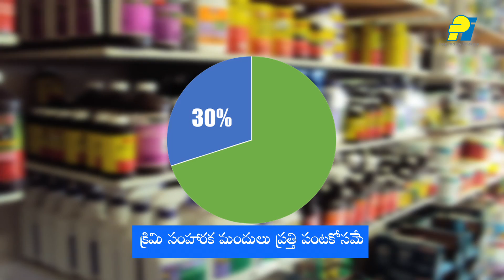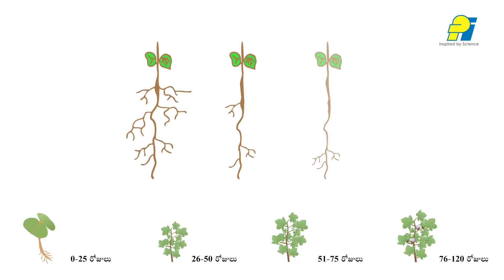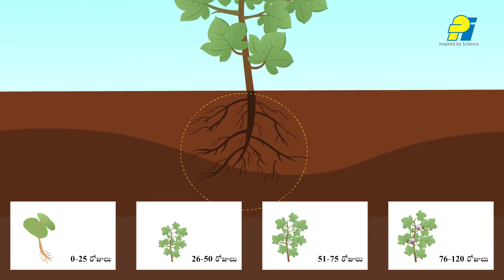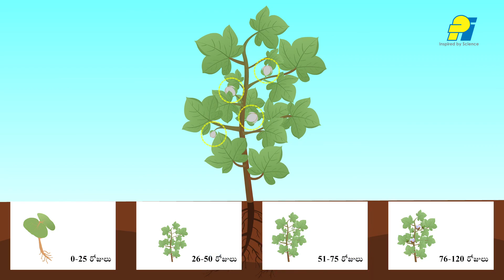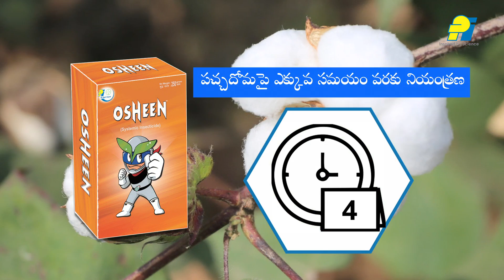Osheen - Telugu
OSHEEN is new systemic insecticide a 3rd generation of Neonicotinoid group. OSHEEN was invented in Japan and has been introduced in India by PI Industries Ltd. OSHEEN has been trusted as a most reliable solution to effectively manage the Brown Plant Hoppers in Rice for number of years in the leading Rice growing countries. It has also been tested and recommended by leading agriculture research institutes of Govt. of India on Rice crop and Cotton crop. Because of its unique mode of action OSHEEN effectively controls the target pests which are not controlled by other molecules.

Features:
1) OSHEEN has fast action due to which target pests stop damaging the crop after coming into contact of OSHEEN and start dying within few hours.

2) OSHEEN has a unique mode of action which gives longer and effective control on targets pests which are not controlled by other molecules.

3) OSHEEN has systemic action and quickly gets absorbed into the plant, effectively killing the target pests present in the different parts of plant.

4) OSHEEN has translaminar action due to which spray done on the upper surface of the leaves gets translocated to the lower surface and controls the target insects hiding on the lower side of leaf.

5) OSHEEN keeps the crop green and healthy resulting improved quality and productivity, due to its high efficacy on target pests.

Packaging Available in :

6.5 g, 50 g, 100 g, 250 g, 500 g & 1 kg packs.

Recommended Dosages:

CROP        PEST                                                         DOSE (Per Ha)

Paddy       Brown plant hopper                                150-200 g

Cotton      Aphids, Jassids, Thrips, Whiteflies       125-150 g